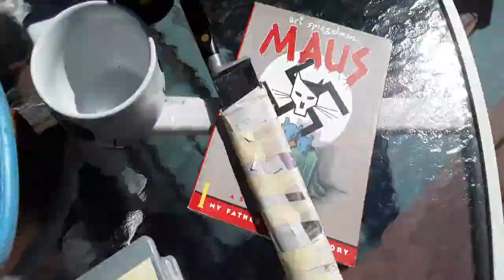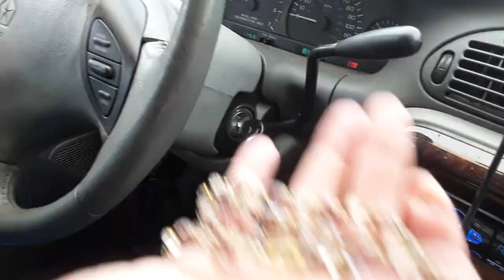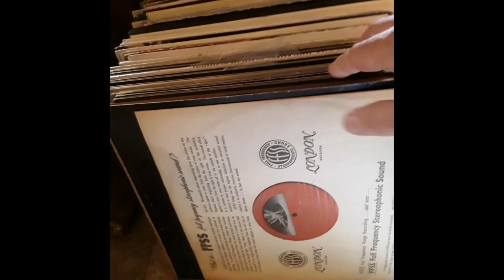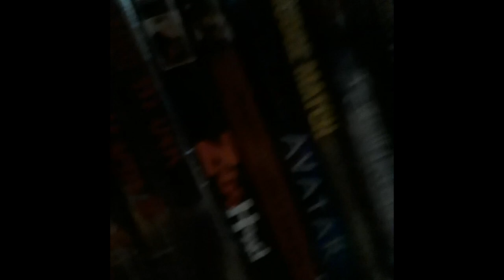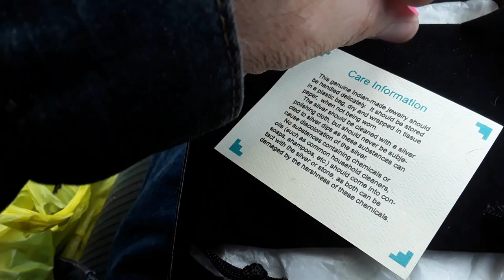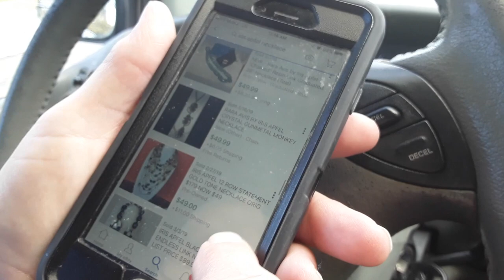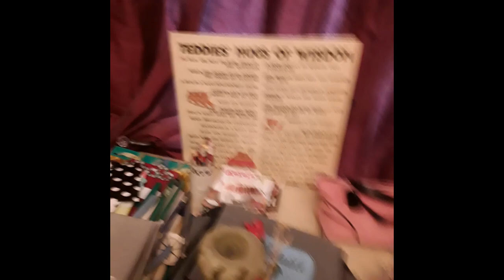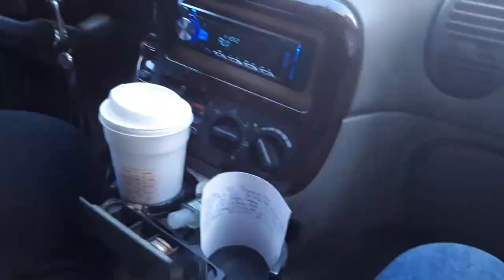One thing to pay for it all! The Scummy Resellers # 83 2ndhanddaisy Garage Sale Scores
You know how in the Lord of the Rings they had 1 Ring to rule them all. Well in my pick-ups I like to have a Lord of the Things, where there is 1 Thing that pays for it all. Sometimes I do it and sometimes I don't.

Anyway, today it turns out that I did it again because the Indian Fetish Necklace should more than pay for everything. :-)

One thing to pay for it all! Yes! The Indian Fetish Necklace :-) The Scummy Resellers # 83 + 2ndhanddaisy Garage Sale Scores

Scummy Car Conversations with 2ndhanddaisy and Marie.

Come along for a miserable, traffic filled ride with 2ndhanddaisy's Tony, Marie and Daisy and hang out with us while we blather about irrelevant crap the whole time :-) 3/23/19

The Scummy Resellers Scummy Adventures # 83  Selling and getting Game Scores with ASAP_Zonk, Videogamerdayll, Naztalgic and 2ndhanddaisy 3/23/19

In this video, 2ndhanddaisy of The Scummy Resellers talks about all the great stuff he got shopping and how he is going to make a ton of money  :-)

In this video The Scummy Resellers are goofing around and bragging about their game scores while selling at a Flea Market in